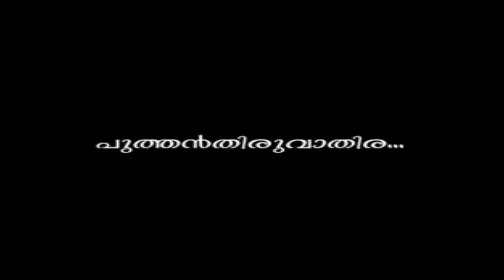Thrikkodithanam Sachidanadan Songs | Puthan Thiruvathira....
Album : Upasana
Song : Puthan Thiruvathira.
Singer : Thrikkodithanam Sachidanadan